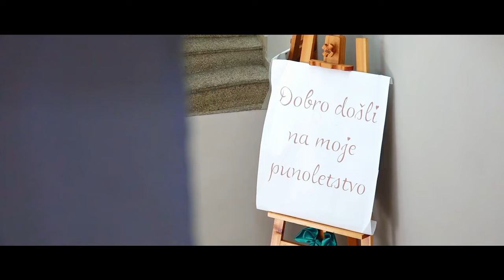Punoletstvo Milosa Stanojevica sala Tri Galeba Draginac 2024 Uvod Spot HD